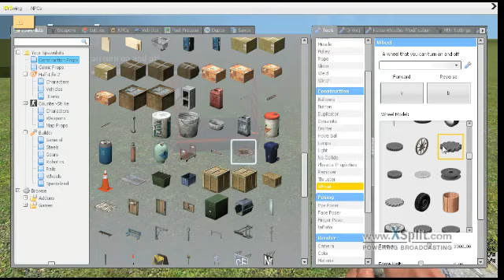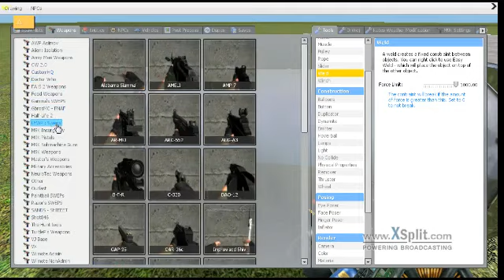Gmod How To? | Building A Car